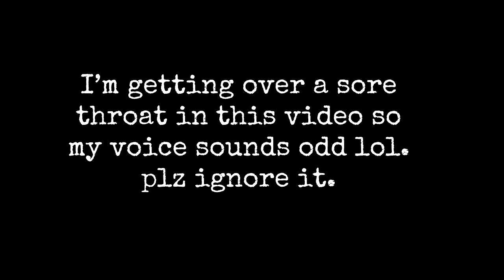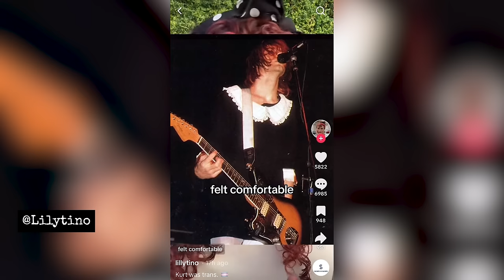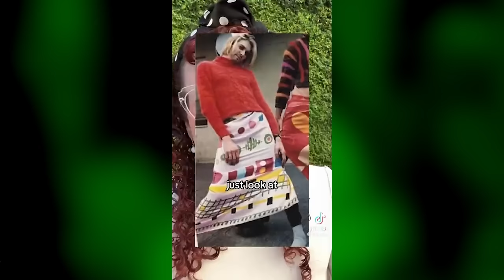Claiming a Dead Celebrity Was Transgender...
Was Kurt Cobain a transgender woman or just a... grunge musician who challenged toxic masculinity? Let's ask Tik Tok...

Merch!
Invite me to your college campus!

Cat Black,Kurt Cobain,Lily Tino,Nirvana,Was Kurt Cobain transgender,Kurt Cobain transgender woman

00:00 disclaimer
00:05 introduction/merch ad
01:23 Who is Lily Tino?
02:24 Lily getting misgendered
04:55 People's response
08:28 How I Feel About it
10:52 Lily saying Kurt Cobain is trans
12:52 The 90s Context for Kurt Cobain (and other responses)
16:00 Kurt Cobain and Toxic Masculinity
24:38 Lily Tino responds to criticism
26:33 Conclusion

Rumors of Kurt Cobain being transgender have been circulating for years. But what evidence do people have to support this claim? In this video, Kat Blaque and Lily Tino dive into the controversy and shed light on the truth about the late Nirvana frontman. Watch now to find out if there's any truth to the speculation and hear our thoughts on why this narrative continues to be perpetuated.